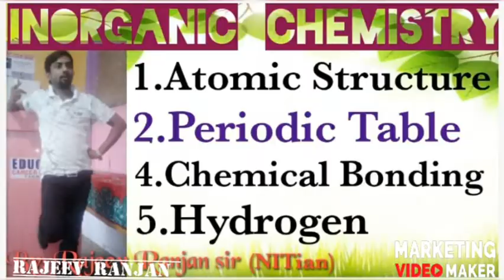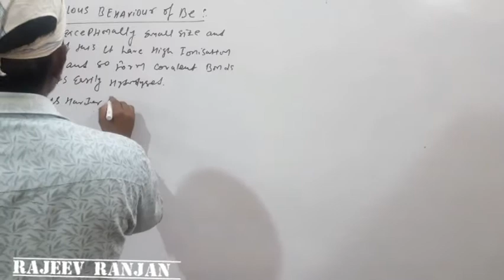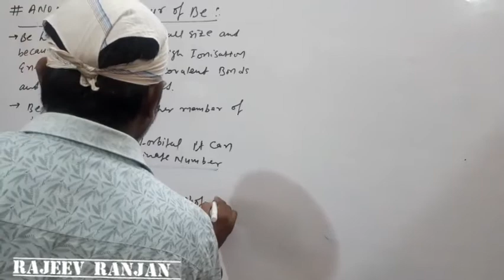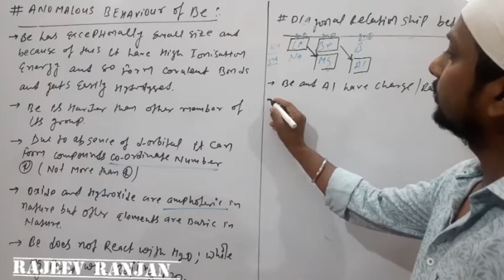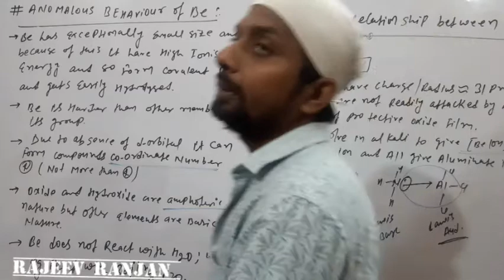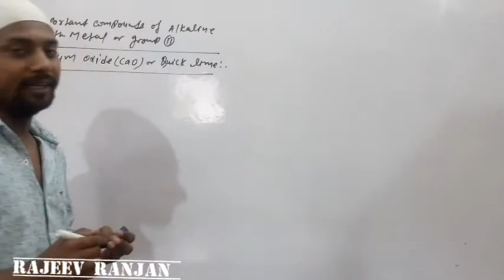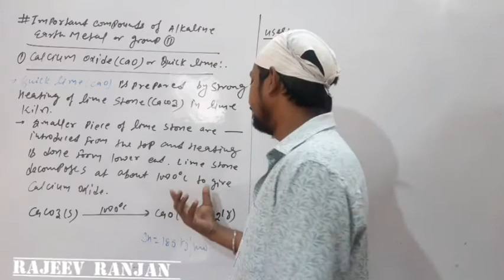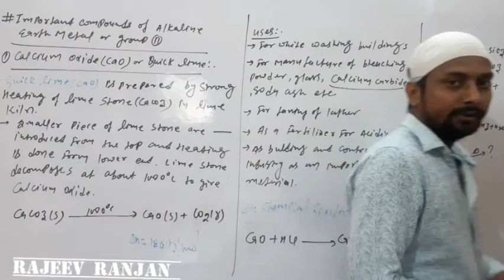S-block 07:Alaline earth metal|Anomalous Behaviour ||11th/IIT-JEE/NEET/AIIMS|| Rajeev Ranjan sir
S- block (Inorganic chemistry) video lecture of chemistry for NEET/ IIT-JEE Main and Advanced by Rajeev Ranjan Sir. In this lecture he is giving information about Alkaline earth metals ; Anomalous Behavior and Diagonal Relationship. Rajeev Ranjan Sir is known for his focused and simplified IIT-JEE/NEET and Board Exam teaching to bring to students an easy and analytical methodology towards competitive Exam.
Alchem chemistry By: Er.Rajeev Ranjan (NITian );